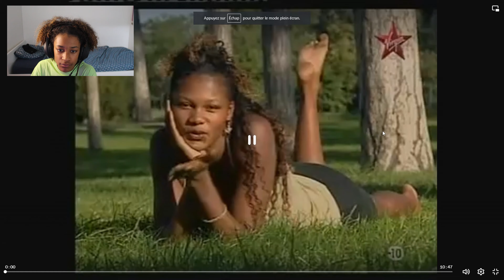JE RÉAGIS À UN ÉPISODE DE NEXT MADE IN FRANCE (c'est atroce)...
Voici une petite vidéo réaction à un épisode de Next. J'espère que vous allez aimer :)